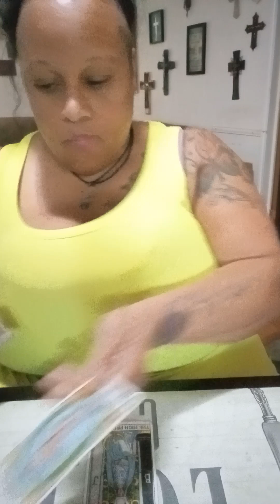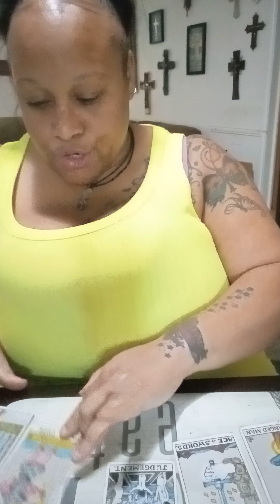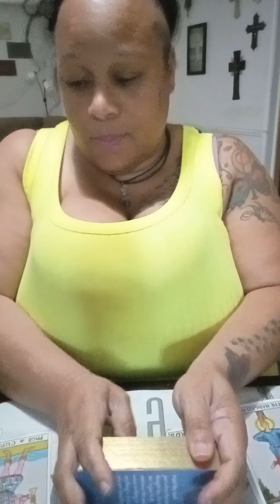Timestamp message for my Cancer